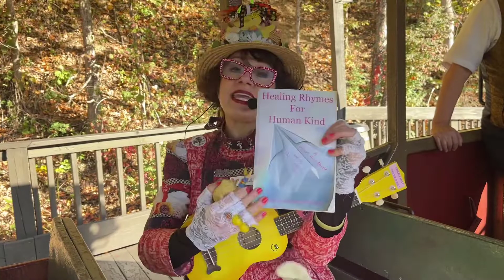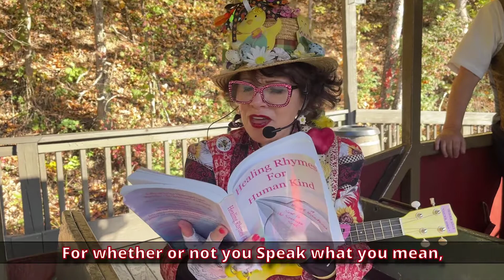ViewsFromTheCoopSeries(10-23-22)MissLillianCelebrates NationalTalkShowHostDay&DollywoodExpress🎤🚂🦋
Sunday Morning
“Views from The Coop”
           (10-23-22)

Happy National TV Talk Show Host Day!
“Miss Lillian” & her Faithful Companion ‘Chicken Little Jr.’ celebrate this fun day doing their own little ‘Chick Talk Show’ in the park Interviewing some of their Favorite Dollywood ‘Regulars,’ Dollywood Express Train Conductors!

Our Featured Poem this week, “Heart Vibes,” speaks to the Importance of ‘Speaking from One’s Heart- in the Most Important “Talk Show” of All: “Life Itself.”

Though sad we were that Time & Circumstances had us miss speaking with Everyone!! We are so sorry we missed you @Caleb Hodge, @Julie Presley Collins, @Chris Lee Whiddon, @Bradley Wilkins Too!
And ….ALL of our Train Conductors (Past & Present) who are so very special to All of us! And we will Always Love You @Remona Jumper!! My Love to Any & All I’ve missed!!
We Acknowledge & Give Thanks to Each of you!!

*(Also a Special Thanks to Dollywood’s ‘Helping Hands’ Team Member, Nick,  for being so kind in helping us record this week’s ‘Impromptu’ Episode:)

Thanks for All of Y’all for continuing to make such Meaningful “Memories Worth Repeating” for all our Dollywood Guests- This Lill ‘Chickie Lady’ included!

For more Joyful & Inspiring Videos, we invite you to visit “Miss Lillian”(The Chicken Lady) at Dollywood FB Fan Page, Connie Prince & Connie Freeman Prince’s FB Pages, & our ChicInspirational YouTube Channel:

And

We pray it brings Comfort, Light & Inspiration to You & Yours!

“ViewsFromTheCoop”Series(10-23-22)
Miss Lillian & Chicken Little Jr. Celebrate NationalTalkShowHostDayWithDollywoodTrain 🎤 🚂🐣🦋